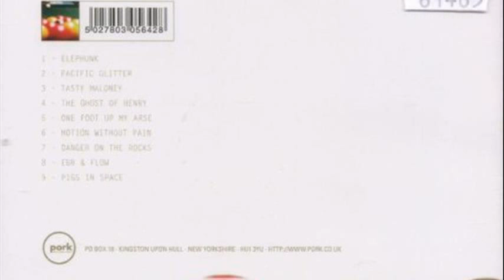baby mammoth ghost of henry